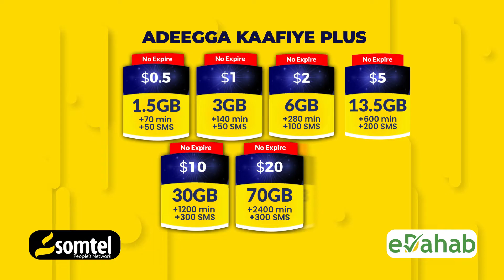Itoobiya waxaa ay Rabtaa Badeena Kamana Yeeleyno Xildhibaan Maxamed C,qaadir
Xildhibaan Maxamed Cabdulqaadir oo si adag uga hadlay dadka gacan saarka la leh Itoobiya.